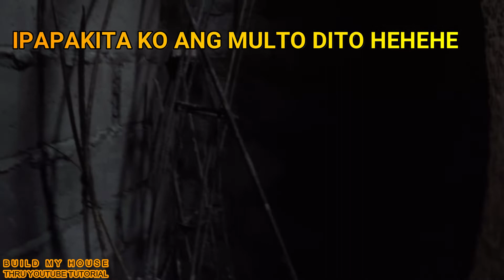36SQM ROWHOUSE ISSUE SA LOTE PANOORIN AT KAYO NA ANG HUMUSGA....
konting paglilinaw lng sa nangyari sa aking back area at alamin kung anong ginawa kong solusyon para iwas problema at iwas argumento.

maraming salamat sa suporta mga idol...